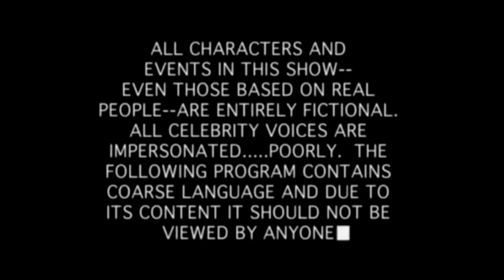HOGWARTS LEGACY - CLASE DE POCIONES #6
🎵 MI MUSICA 🎵